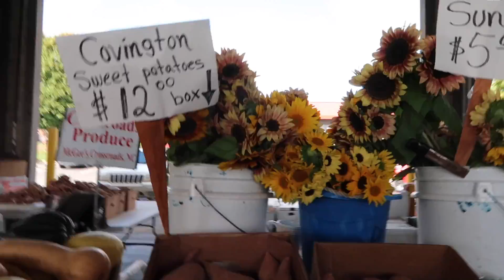Vlog: My Birthday!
I N S T A G R A M: @supershelley3
T W I T T E R: @supershelley3